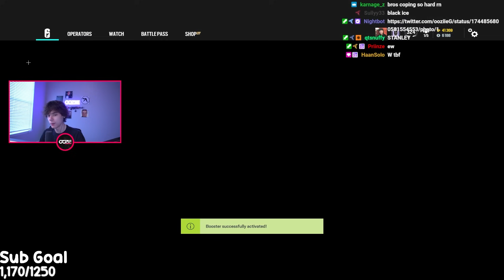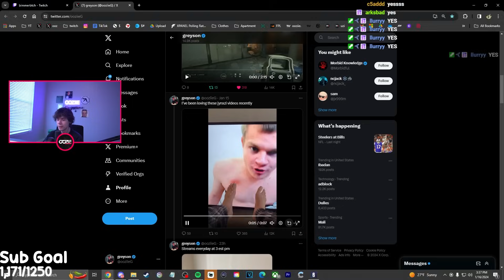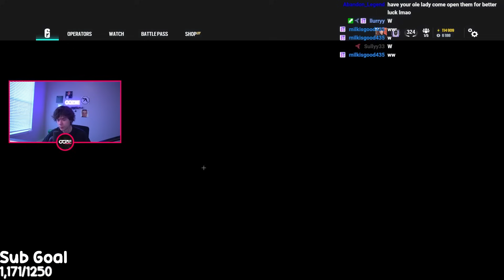The ULTIMATE 500+ Alpha Pack Opening